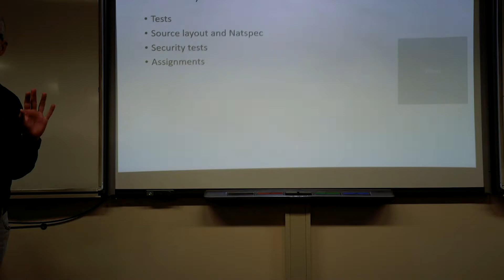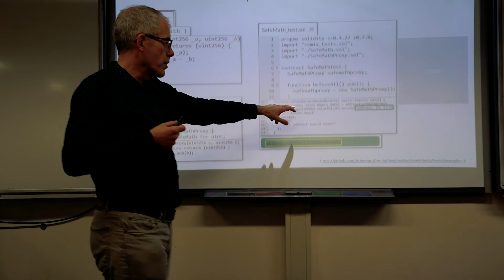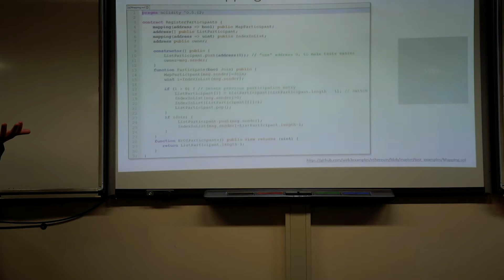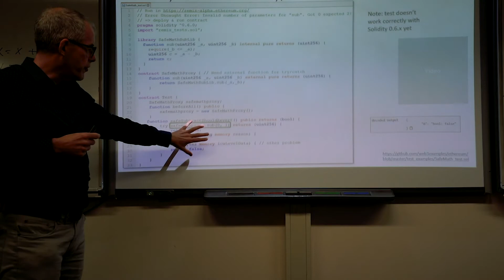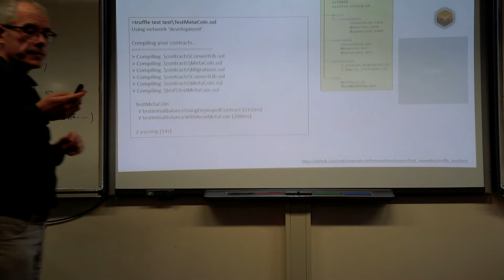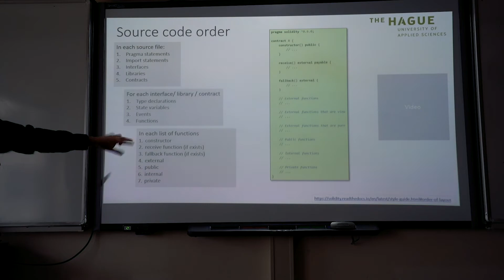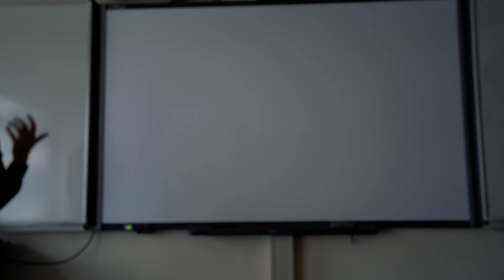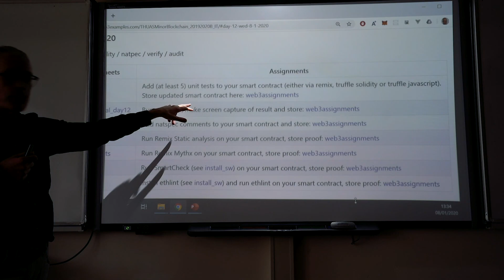Blockchain IT - Session 12